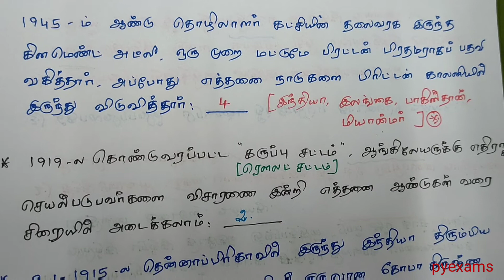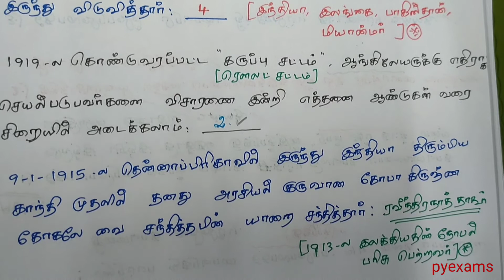pondicherry_police_exam_previous_year_history_questions-54#pyexams#pondicherry_UDC#LDC#vao#si#exams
py exams
py exams
pyexams

pc-56 link

pc-57 link

pondicherry_police_exams_previous_year_history_questions 8#pyexams#UDC#LDC#VAO#IRPN#PC#SI#homegod.

pondicherry_police_exams_previous_year_history_questions 9#pyexams#UDC#LDC#VAO#IRPN#PC#SI#homegod.

pondicherry_police_exams_previous_year_construction_questions 12#pyexams#UDC#LDC#VAO#IRPN#PC#SI.
pondicherry_police_exams_previous_year_history_questions 14#pyexams#UDC#LDC#VAO#IRPN#sikhs_question

pondicherry_police_exams_previous_year_geography_questions 13#pyexams#UDC#LDC#VAO#IRPN#PC#SI

pondicherry_police_exams_previous_year_science_questions-16#pyexams#UDC#LDC#VAO#IRPN_exam_question

pondicherry_police_exams_previous_year_history_questions-19#pyexams#UDC#LDC#VAO#IRPN_exam_question

pondicherry_police_exams_previous_year_constitution_questions-21#pyexams#UDC#LDC#VAO#IRPN_question

pondicherry_police_exams_previous_year_science_questions-19#pyexams#UDC#LDC#VAO#IRPN_exam_question

pondicherry_police_exams_previous_year_constitution_questions-23#pyexams#UDC#LDC#VAO#IRPN_question

pondicherry_police_exams_previous_year_science_questions-25#pyexams#UDC#LDC#VAO#IRPN_questions

pondicherry_police_exams_previous_year_maths_questions-29#pyexams#UDC#LDC#VAO#IRPN_questions

pondicherry_police_exams_previous_year_maths_questions-33#pyexams#UDC#LDC#VAO#IRPN_questions

pondicherry_police_exams_previous_year_constitution_questions-34#pyexams#UDC#LDC#VAO#IRPN_questions

pondicherry_police_exams_previous_year_geography_questions-35#pyexams#pondicherry_UDC_questions#LDC

pondicherry_police_exams_previous_year_geography_questions-36#pyexams#pondicherry_UDC_questions#LDC

pondicherry_police_exams_previous_year_science_questions-37#pyexams#pondicherry_UDC_questions#LDC

pondicherry_police_exams_previous_year_maths_questions-38#pyexams#pondicherry_UDC_questions#LDC

pondicherry_police_exams_previous_year_maths_questions-41#pyexams#pondicherry_UDC_questions#LDC

pondicherry_police_exams_previous_year_maths_questions-43#pyexams#pondicherry_UDC_questions#LDC

pondicherry_police_exam_previous_year_GK_questions-53#pyexams#pondicherry_UDC#LDC

pondicherry_police_exam_previous_year_history_questions-53#pyexams#pondicherry_UDC#LDC#vao#si#exams